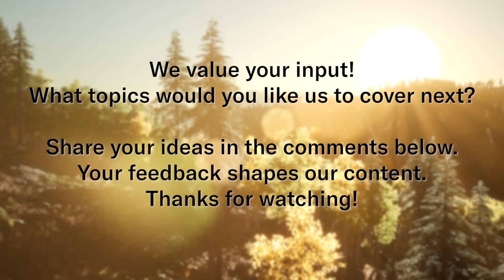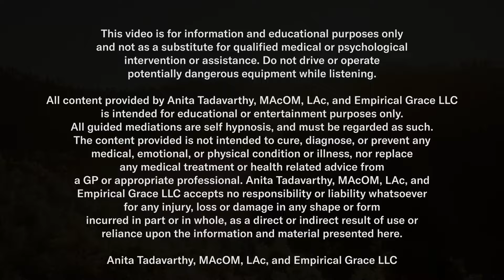2 Min Acupressure For Blood Flow To Foot & Penis!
medical treatment or health related advice from a GP or appropriate professional. Anita
Tadavarthy MAcOM, LAc accepts no responsibility or liability whatsoever for any injury, loss or
damage in any shape or form incurred in part or in whole, as a direct or indirect result of use or
reliance upon the information and material presented here.